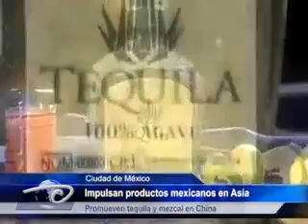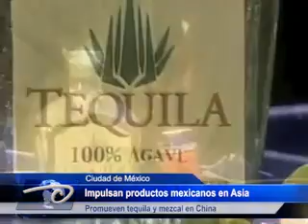México.- Impulsan productos mexicanos en Asia. Promueven tequila y mezcal en China.